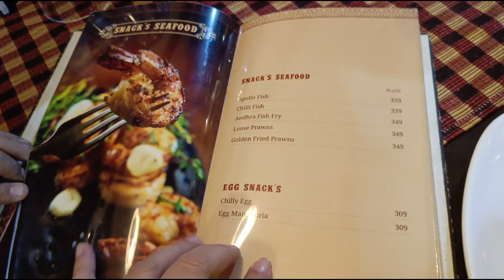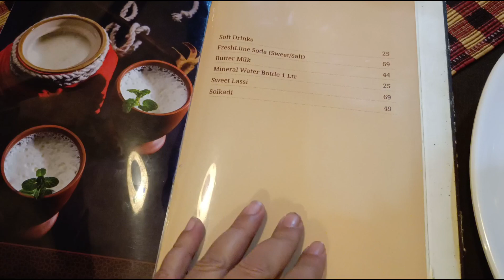Hyderabad House in Bangalore | Hyderabad Biryani House in Marathahalli Bangalore | Biryani Zone